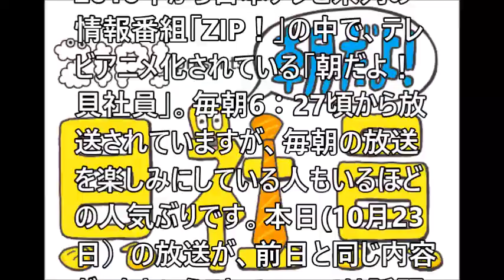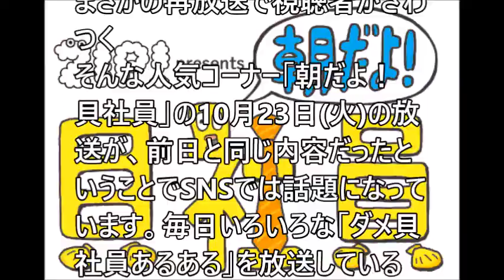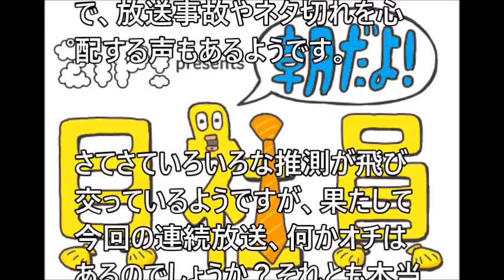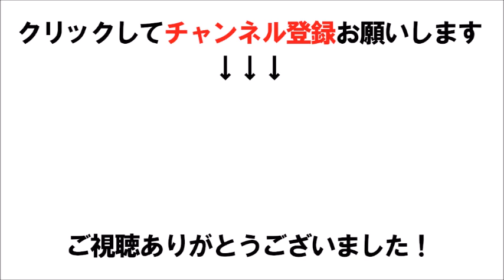【放送事故】日テレZIP!内アニメ「朝だよ！貝社員」が前日と同内…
放送事故？日テレZIP!内アニメ「朝だよ！貝社員」が前日と同内容を放送し視聴者がざわつく

関連動画
ヒカキンが動画で放送事故ｗｗ鏡の反射に気付かず…大物女性YouTuberも色々と事故ってしまう